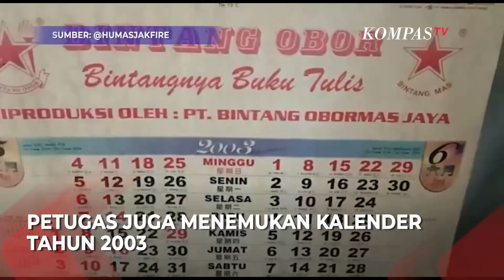Penampakan Rumah Mewah Ibu Eny yang Viral Terbengkalai di Cakung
JAKARTA, KOMPAS.TV -  Viral seorang anak bernama Tiko harus menjaga sang ibu bernama Eny hidup 11 tahun tinggal di rumah mewah tanpa listrik dan air bersih.

Kondisi rumah mewah di Jakarta Timur tersebut terlihat terbengkalai penuh debu tebal.

Dalam akun Instagram @humasjakfire, para petugas penyelamat sektor Cakung melakukan pembersihan dengan menyiram permukaan baik di dalam maupun di luar rumah.

Baca Juga Kisah Ibu Eny Pemilik Rumah Mewah Terbengkalai di Cakung, Gulkarmat hingga Dinsos Turun Tangan di

Dalam salah satu video juga terlihat, Petugas menemukan kalender dengan tahun 2003.

Petugas melakukan pembersihan selama kurang lebih 2 jam.

Sebanyak 1 unit medium pressure, 1 unit komando, 2 unit kuda besi serta 12 personil dikerahkan dalam pembersihan ini.